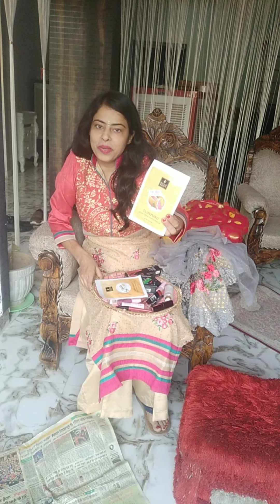Diwali HAUL2021💗Festive myntra haul💗festive outfit makeup 2021💗indianblogger saaree haul2021💗styling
diwalioutfit2020 diwalihaul2021 diwalisaareehaul2021 diwalimakeuphaul diwalimakeupvlog Diwalispecialsaareehaul festivespecialsaareehaul festivespecialmakeup2021 indianhousewifesaareehaul indianyoutuberdiwalidresscollection indianbloggermakeup&saari haul2020#